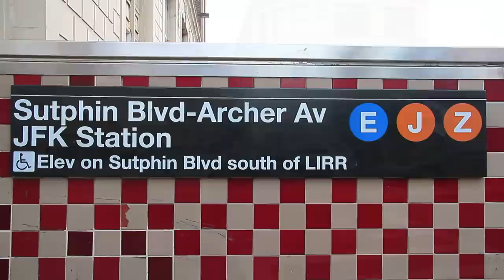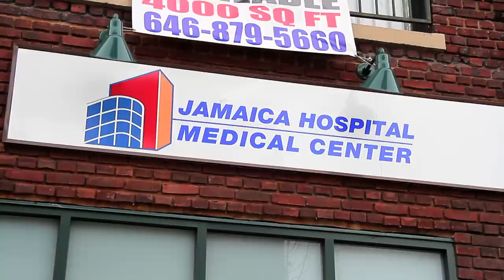^MuniNYC - Archer Avenue & Sutphin Boulevard (Jamaica, Queens 11435)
Sutphin Blvd-Archer Ave (EJZ)

This is famous Jamaica, Queens.  Home to some of the biggest names in hip hop, including 50 Cent, Run DMC, and more.  Very busy intersection, with lots of restaurants and businesses alike.  Come check it out and be a part of history.  These shops/stores ain't going anywhere.  Come here for easy transportation to John F. Kennedy International Airport.  What is up with that red and white tiling?

Long Island Railroad
McDonald's Fast Food Restaurants
Local Bakery
Nathan's Famous Hot Dogs
Lond Island Express Deli
Payless Shoe Source
Jackie's Kids
T Mobile Cellular Services
Duane Reade
Capital One Bank
Chase Bank
Bank of America
CAPA Agency Insurance & More
Mrs. Thersa Spiritual Reader & Advisor
Frank's Pizza
The Meat Barn
The Blarney Bar
Little Caesars Hot N Ready Pizza
The New Shak's Car Service
MediSys Health Network - Jamaica Hospital Medical Center
Infinity Sportswear
Corner Fish Market
King Fish & Seafood

01_06_12_JZ Train_6_Sutphin BLVD Archer Avenue JFK